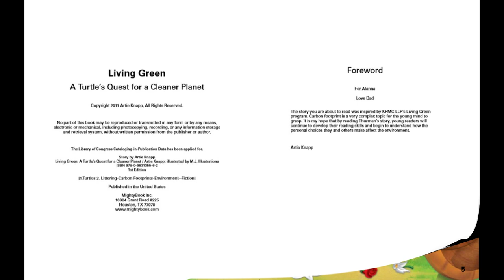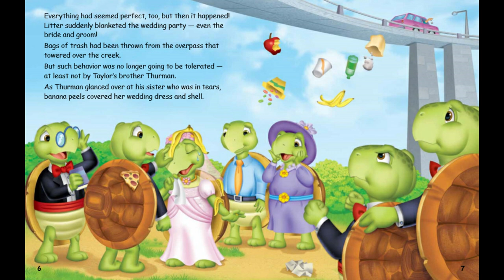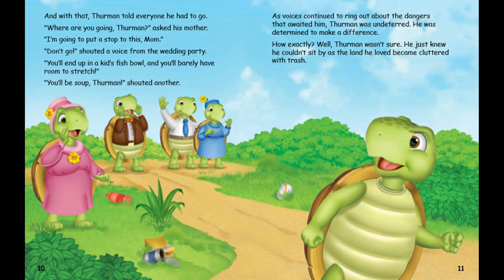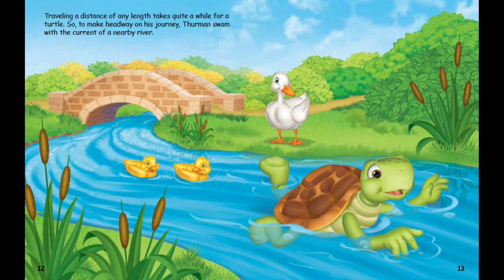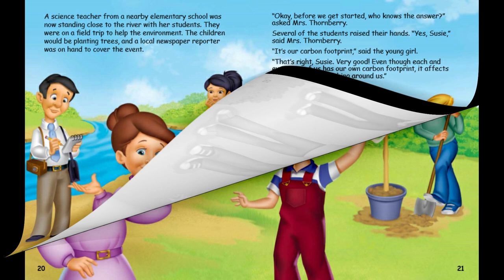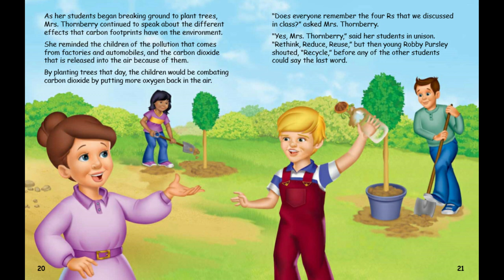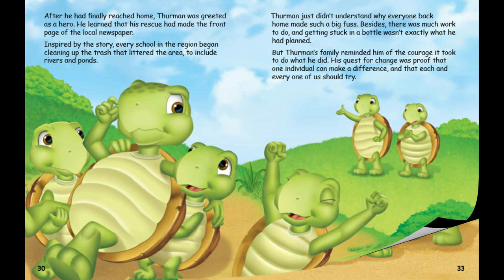Thurman Goes Green: A Turtle's Guide for a Cleaner Planet Read Aloud by Reading Pioneers Academy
Join Thurman the Turtle in his quest to create a greener, cleaner, healthier planet. A storybook for every boy and girl who cares about the Earth. When he discovers his water is being polluted by human garbage, Thurman the Turtle goes on a mission to stop it. He learns that people have not only polluted his pond but also their own land. After getting his head stuck in a bottle, he sees that boys and girls care too. Change is possible. Anyone can make a difference and protect our environment.